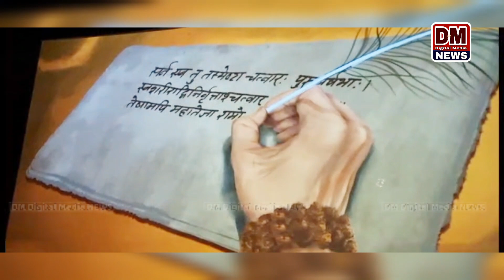థియేటర్లలో ఆధ్యాత్మికంగా ఆదిపురుష్ సినిమా |Rayadurgam | DM Digital Media NEWS